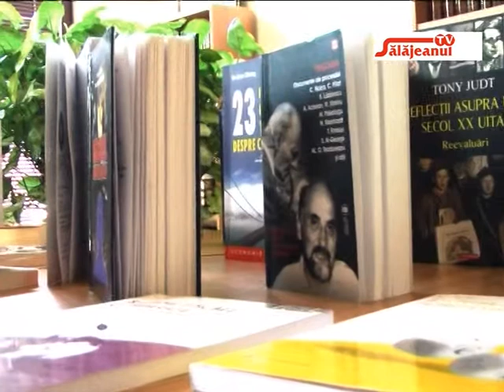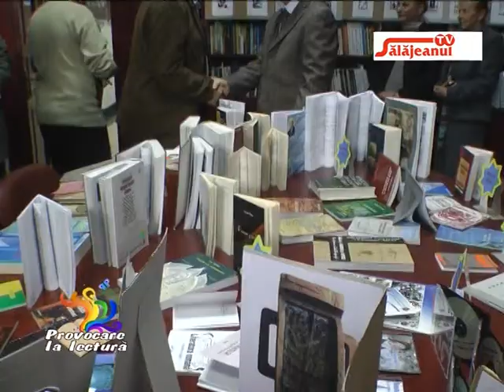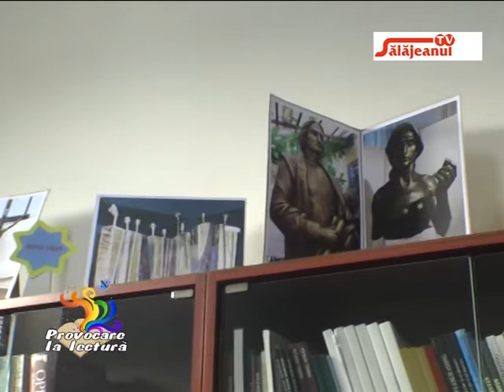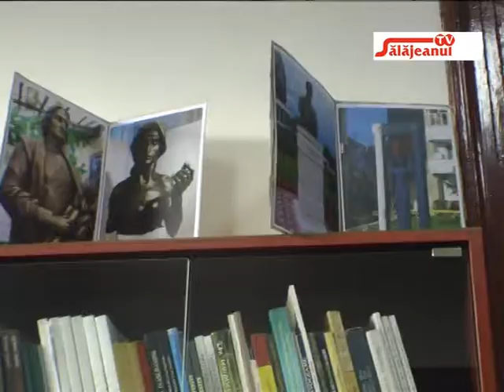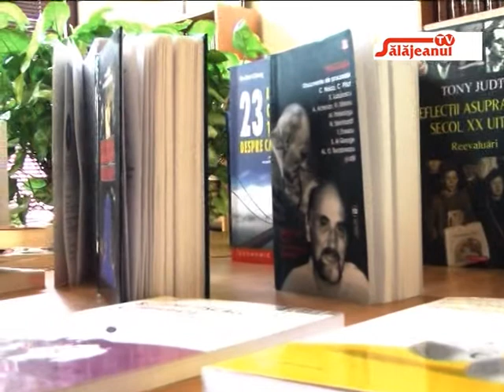PROVOCARE LA LECTURA SALAJENI LA EI ACASA a doua parte